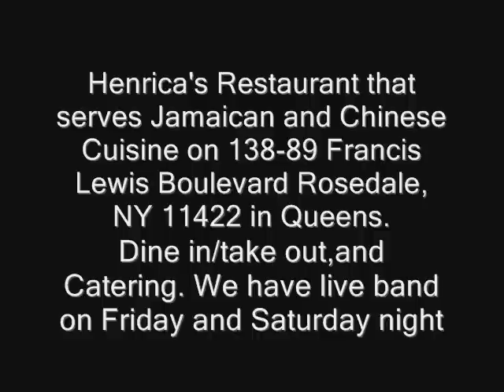Vybz Kartel Part Ways With Business Partners, Mavado The New General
DMR 24 part 1 of 5 - Vybz Kartel Part Ways With Business Partners, Mavado The New General

Vybz Kartel, Mavado, Bounty Killer, Aidonia, Busy Sginal